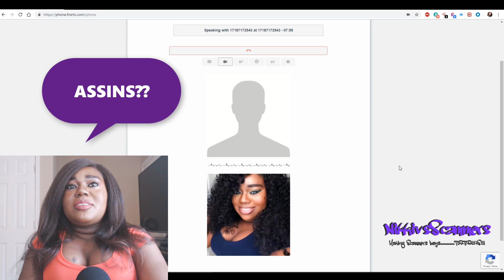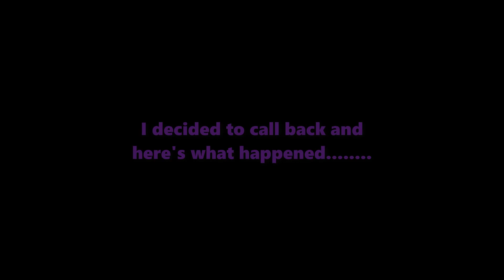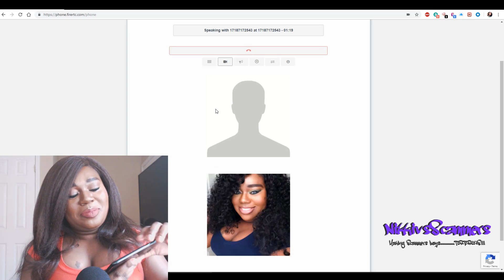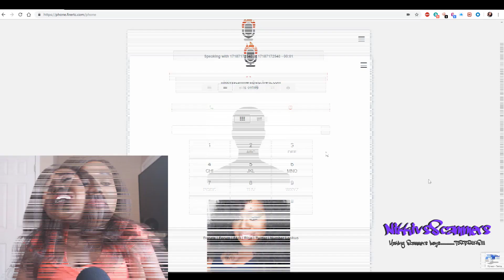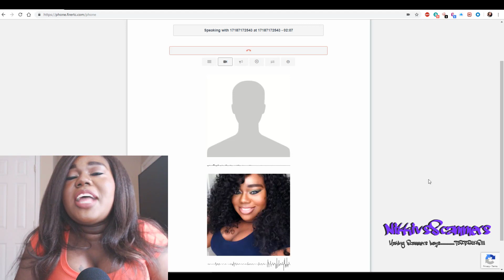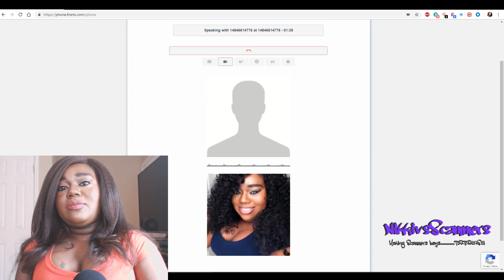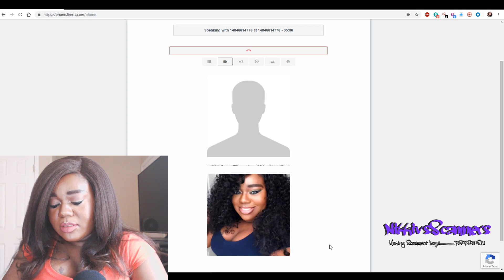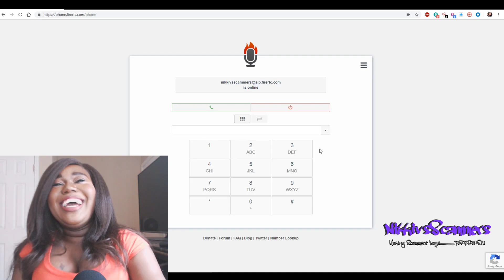Having Fun With ANGRY SSA and Tech Support Refund Scammers!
Hey ya'll!

Sooo, here we go with some stupid and ANGRY scammers! My fellow scambait family member, Karen BaitsScammers and I, tag teamed against some weefund fools that just wouldn't give up. Here is how everything went down in these relentless redial sessions!

Nikki

The fabulous soundboard sounds are from the one and only SkeletonSyskey!

If your channel is missing from this list, just let me know and I will update it!